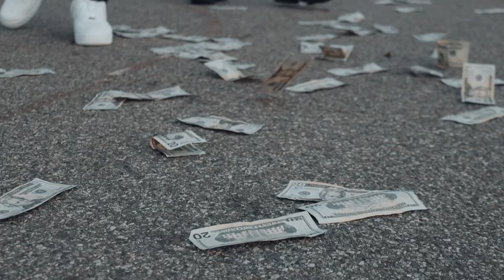KAI EDWARDS (PROBABLY)